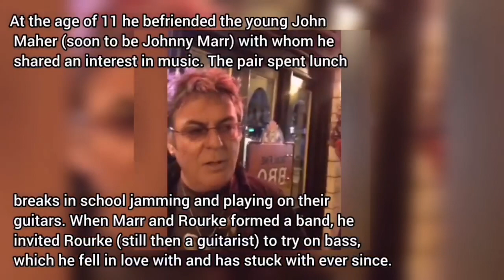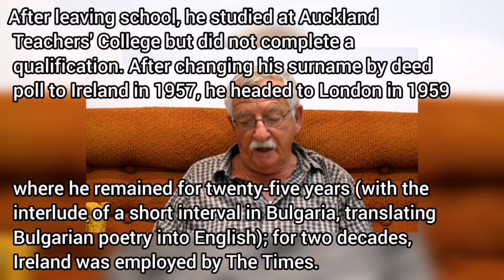Who died today 19th May 2023 - 4 Famuos people who died today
Andrew Michael Rourke (17 January 1964 – May 2023) was an English musician, best known as the bassist of the Smiths. He was known for his melodic approach to bass playing.

Kevin Mark Ireland OBE (né Jowsey; 18 July 1933 – 19 May 2023) was a New Zealand poet, short story writer, novelist and librettist.

Mark S. Gietzen (February 9, 1954 – May 2023) was an American pro-life and conservative political activist. He lived in Wichita, Kansas, United States. He was the chairman and founder of the group Kansas Coalition for Life.

Marlene Hagge (née Bauer; February 16, 1934 – May 16, 2023) was an American professional golfer. She was one of the thirteen founders of the LPGA in 1950.  She won one major championship and 26 LPGA Tour career events. She is a member of the World Golf Hall of Fame.